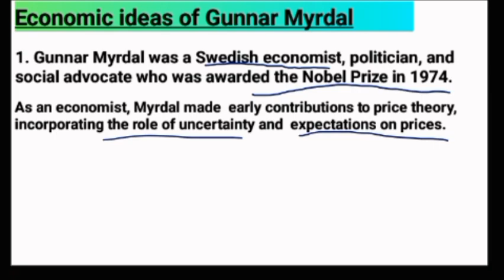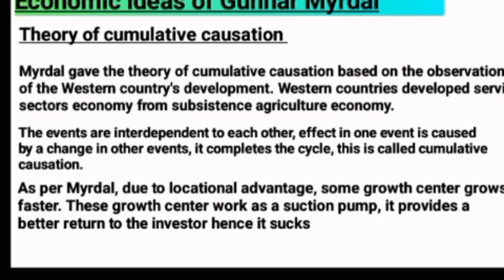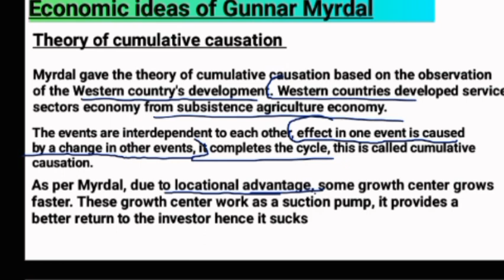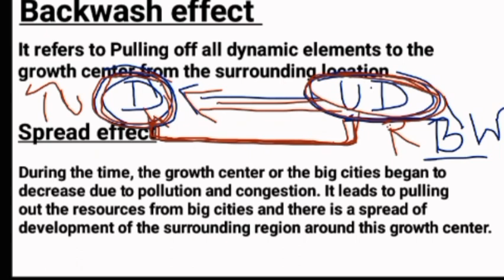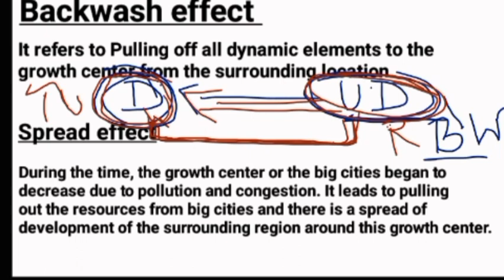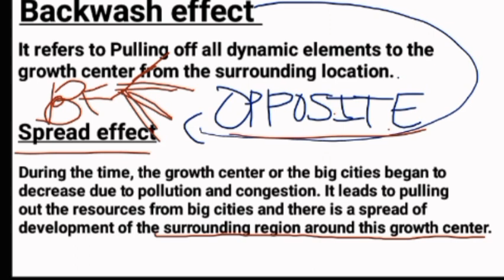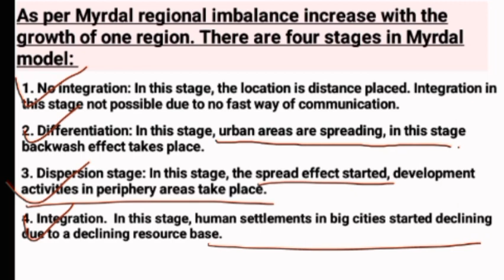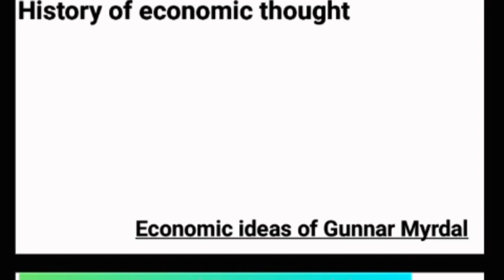History of economic thought: Economic ideas of Gunnar Myrdal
History of economic thought

Economic ideas of Gunnar Myrdal

for contact